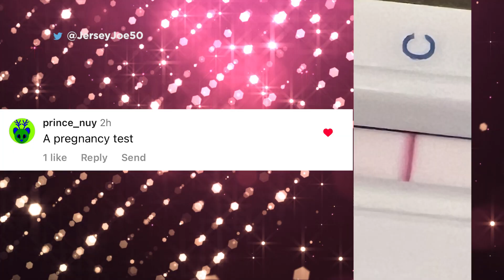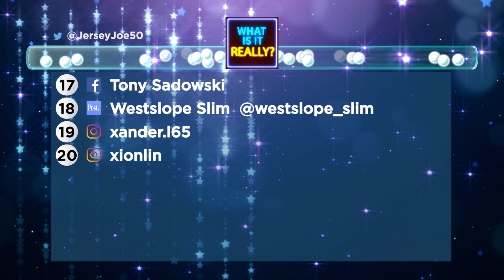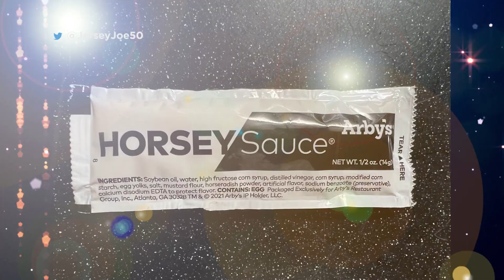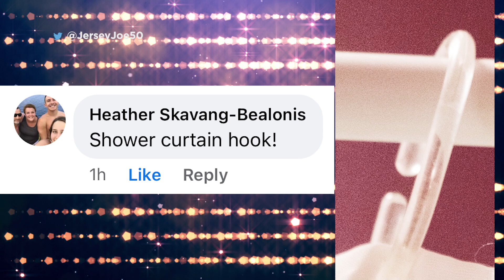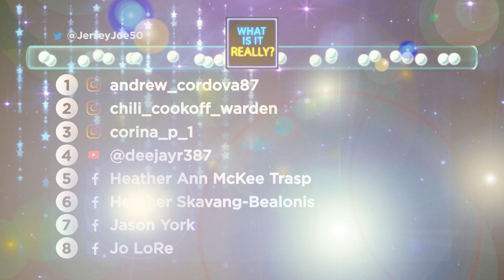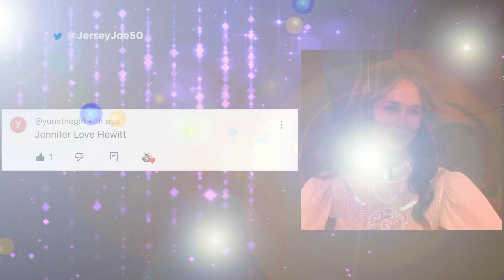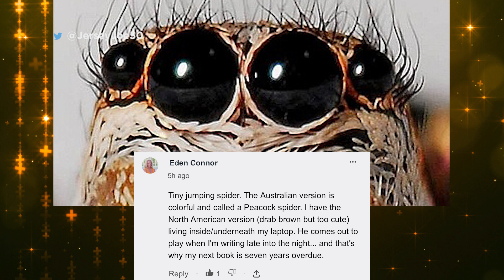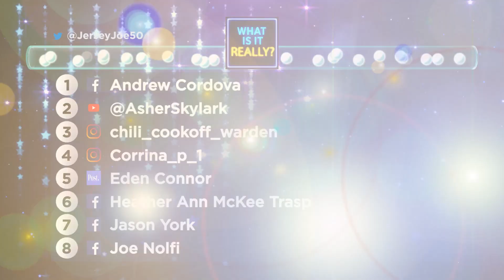WIN Amazon Gift Card - What is It Really & Spin to Win # 13 [Jersey Joe # 659]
Win a chance at an Amazon gift card by figuring out what is really happening in zoomed in photos!  Play along every Tuesday on JerseyJoe50 YouTube, Twitter & Instagram!  Jersey Joe uses lottery balls to pick the winner and spins the wheel and awards one lucky player on social media an Amazon gift card prize!

** OFFICIAL RULES FOR WHAT IS IT REALLY & SPIN TO WIN **

No purchase necessary.  Void where prohibited.  Jersey Joe reserves the final judgement in all answers entered.  By responding, you agree to be bound by his judgement.  Jersey Joe is paying for the correct or closest answer in his opinion and is to be treated as an exchange of goods and services.  The game is open for entry every Tuesday starting at 2pm ET and ending at Midnight ET on Twitter and Instagram.  Correct answers go into a drawing for a spin of the prize wheel.  Only correct or close answers are eligible for the show.   Players should follow @JerseyJoe50 on Twitter & Instagram.  Jersey Joe may offer additional photos to caption at any time or disqualify any pictures or answers at his discretion.  Jersey Joe reserves the right to change or substitute any entry or prize at his consideration.  This presentation has been created & administered by Jersey Joe.  Not all comments submitted will appear on the show.  This show has been edited for webcast.  At this time 5 weeks of photos will be edited and combined into a monthly web show where the final winners will be announced.

WHAT IS IT REALLY & SPIN TO WIN # 13